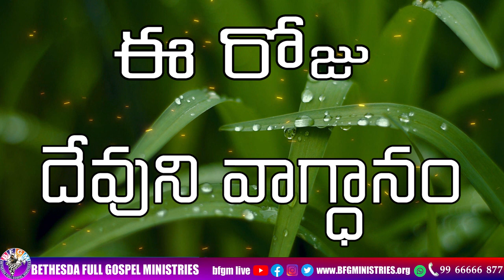Today's promise 12.03.2023 | BFGM LIVE